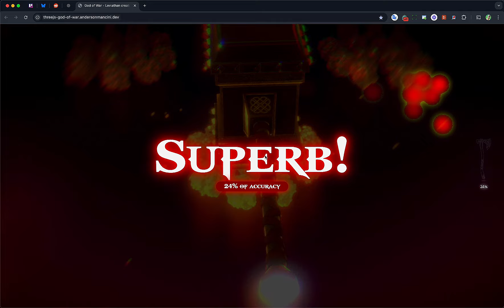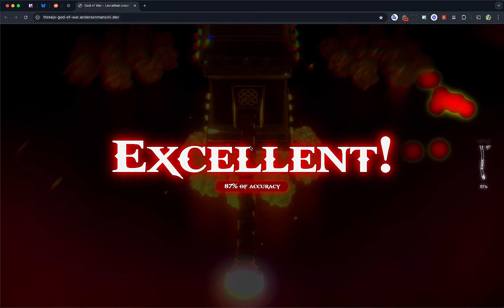God of War mini game created with Threejs and React three fiber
Just having some fun creating a minigame for Halloween using threejs and React Three fiber. Using an exaggerated post-processing effect, just because I like it ;).

I always loved the "ORBS COLLECT" animation from the original God of War 1. And I finally managed to recreate them using threejs. I can create a video about it.